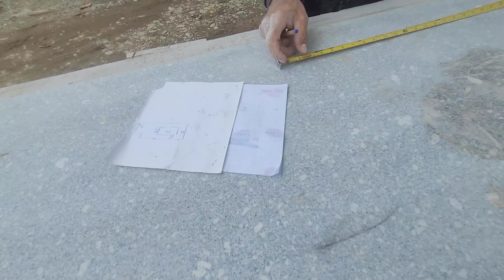Remodelacion de cocina, con un presupuesto de mil dólares.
En este video te mostramos la remodelacion de una cocina antigua con un meson de ceramica a uno de granito moderno. Presta atencion a todos los detalles que te muestro y enseño en  el video. El costo de esta remodelacion es de 1000 dolares Estado Unidenses.